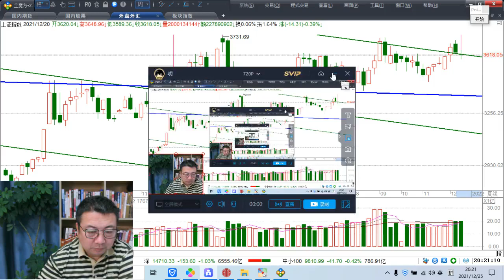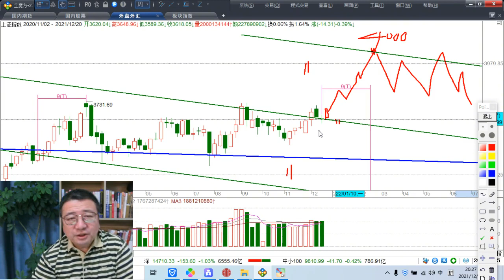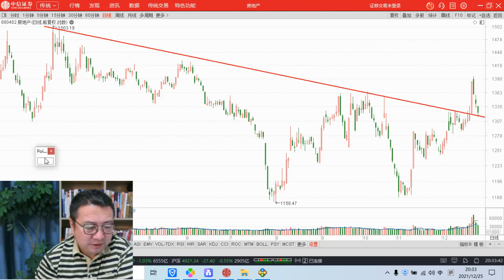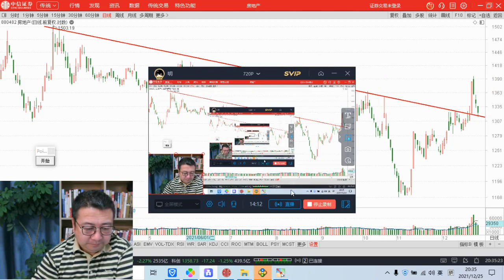12月25日周评：A股分化，大消费逆势走强，下周继续上演指数行情